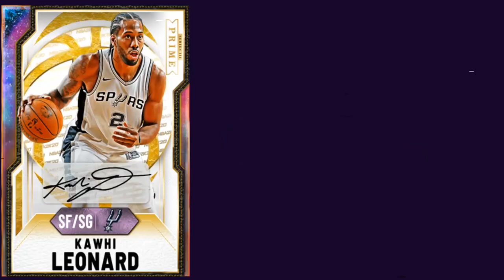SUPER PACKS ARE LIVE! DO THIS RIGHT NOW TO MAKE MILLIONS! | NBA 2K21 MY TEAM